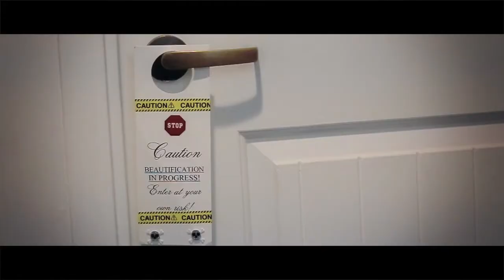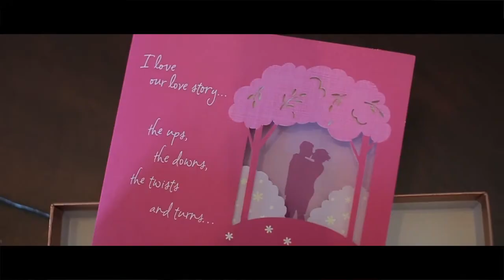Oceano Hotel & Spa Wedding, Half Moon Bay, CA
Walli & Sean's Wedding